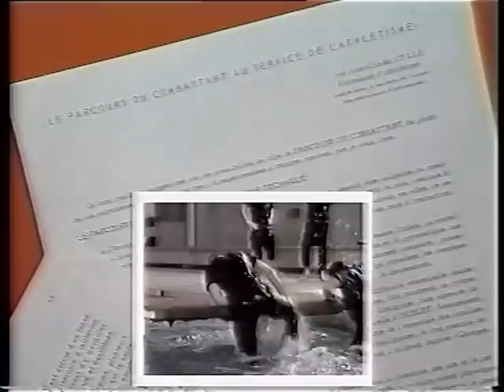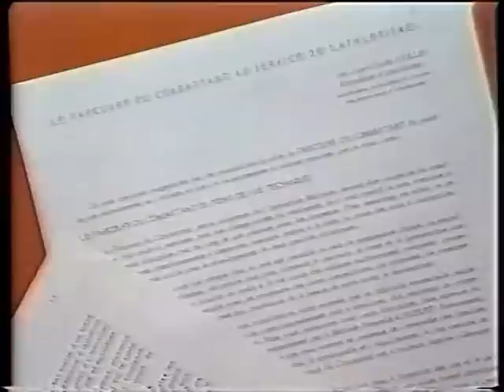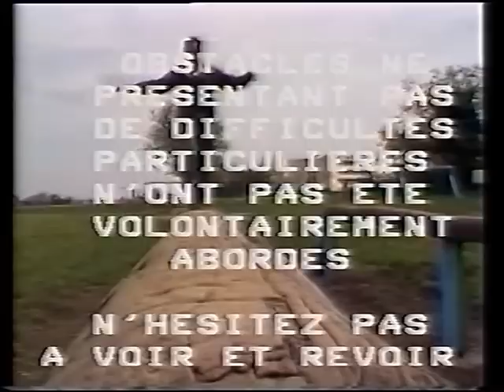ENSOA - Le parcours d'obstacles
K7 du Major FÉVRIER aujourd'hui retraité, autrefois moniteur de sport et principal acteur dans ce film. Souvenirs ENSOA